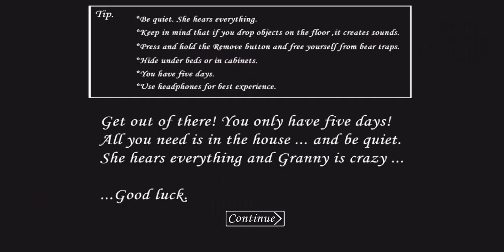Granny with spider gameplay 😱😱